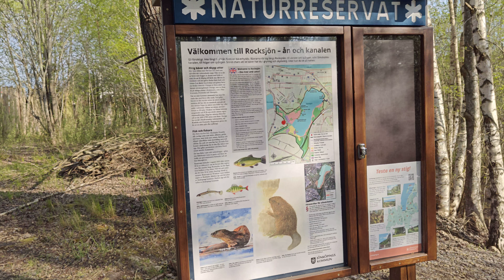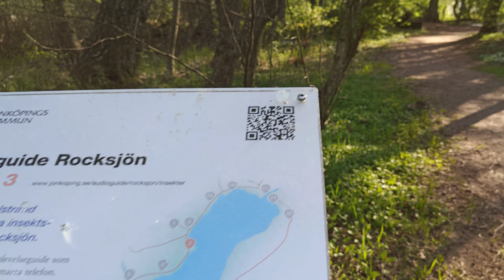8K Video Oneplus 11 5G. Morning walk,Rocksjön Nature reserve, Jönköping.